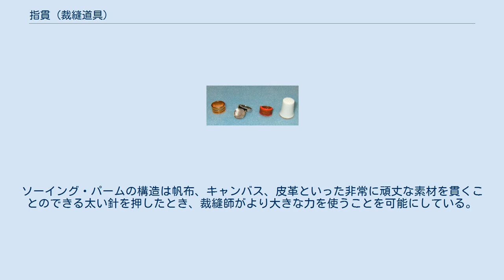指貫 (裁縫道具)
様々な種類の指貫 指貫（ゆびぬき）とは、裁縫に使用する道具である。
 針のあたりやすべりを抑えるため、中指につけて使う。
 指貫は指輪状のものと、指先にはめるキャップ状の二種類に分けられる。
キャップ状の指貫は英語でシンブル（Thimble）(ティンブルとも)と呼ばれ、洋裁のまつり縫いなどに使われる。
 指貫の歴史は布と糸を使って衣服を作るようになった時代から始まり、最初期の指貫は皮で作られていたと考えられている。
朝鮮半島では、紀元前1世紀に楽浪郡の漢の女性が使っていた銀製の指貫が出土している。
 帆船の帆を縫うために、より指を保護するために金属製の指貫が作られるようになった。
 やがて精巧な裁縫の技術が求められるようになると、指輪状のものに代わってキャップ状のシンブルが主流になる。
 和裁で使われる指貫の素材には革、金属、プラスチック、布などが使われる。
明治・大正時代の家庭では千鳥かがりのため、和紙を重ねた厚紙を輪にして上から真綿を巻いた指貫が作られていた。
 輪の大きさは留め糸を使って調節し、右中指の第一関節と第二間接の間の太さに合わせる。
鹿皮、牛皮のなめした側を指にあて、針が滑らないように小さなへこみが付けられている。
長針の運針の時には金属製の皿が付いた指貫が使われる。
 ヨーロッパでは指貫は裁縫に使われるだけでなく、装飾品としての役割も持ち、収集品としても人気を集めている。
指貫は贈答品にもされ、『不思議の国のアリス』『ピーター・パンとウェンディ』などの文学作品には指貫が贈り物にされる場面が書かれている。
クリスマスプディングに指貫を入れて蒸し上げる習慣があり、指貫が入ったプディングを食べた人には幸運が訪れるという。
 針仕事が女性のたしなみとされるようになった17世紀以降、指貫は富裕層の女性の装飾品となり、銀などの貴金属が指貫の素材にされ、宝石やエナメル細工で飾った指貫も作られるようになった。
19世紀に入ると裁縫は盛んになり、様々な指貫が作られる。
この時期に作られた鼈甲、真珠母貝、象牙、磁器に彫刻や装飾を施した指貫は贈答や収集の対象になったと考えられているが、象牙や磁器は絹の布を扱いに向いているためだとも言われている。
 優れた職人は指貫の先端やへりを半貴石で飾り、指貫の価値を高め、辰砂、メノウ、月長石、琥珀にカボション・カットを施した指貫も作られていた。
指貫にはエナメル細工や、宝石商のピーター・カール・ファベルジェが発展させたギローシュの技法が利用されることもあった。
 帆の裁縫や皮の加工の際に使われる指貫の一種はソーイング・パーム（Sewing Palm）と呼ばれ、シーミング・パーム、セール・パーム、セールメーカーズ・パーム、 ローピング・パームといった他の名前でも知られており、穴が空いたプレートが硬い革のバンドにはめ込まれた構造をしている。
 ソーイング・パームを着用した手の親指と人差し指の間で針を握り、針の耳を穴の空いたプレートに当て、腕全体で針を押し込んで裁縫を進めていく。
ソーイング・パームの構造は帆布、キャンバス、皮革といった非常に頑丈な素材を貫くことのできる太い針を押したとき、裁縫師がより大きな力を使うことを可能にしている。